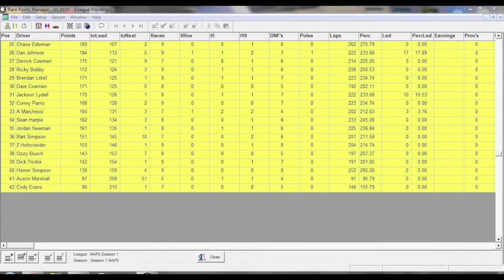NR 2003: S1 Round 9 Rockingham (The Worst)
You all wanted 100 ratings will you got what you wanted!